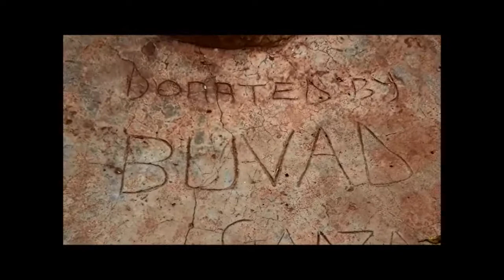BUVAD Response to the Quest for Water in the COVID 19 Era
While there is increased need to hand-wash with soap and water regularly in prevention of the COVID-19 pandemic spread, this quest for water has exerted extraordinary pressure on water points and in such disadvantaged communities like the ones in Kayunga in Uganda there is urgent need for urgent response to save lives with more water sources and rehabilitating the existent ones too!  More sensitization on sanitation and hygiene is also needed. We humbly request you to think about supporting BUVAD's efforts though in quite challenging times!